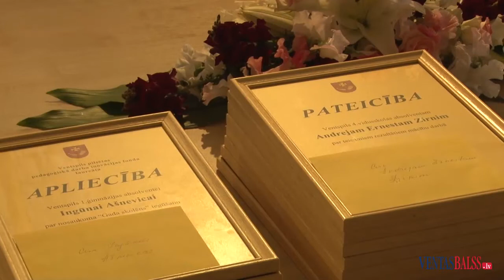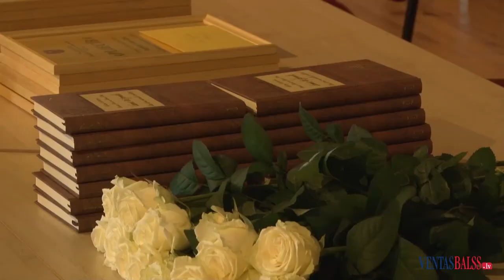Sveic Gada skolēnus 2014